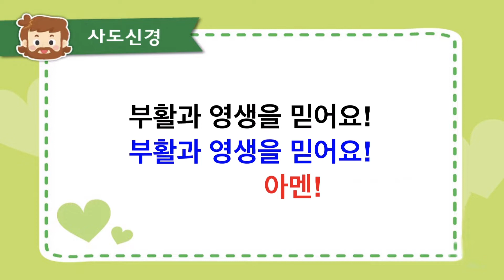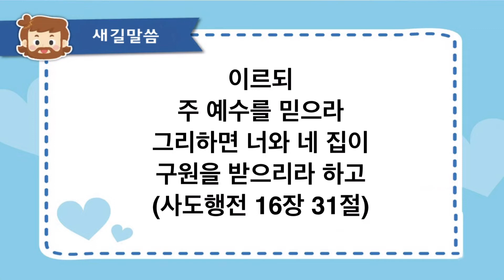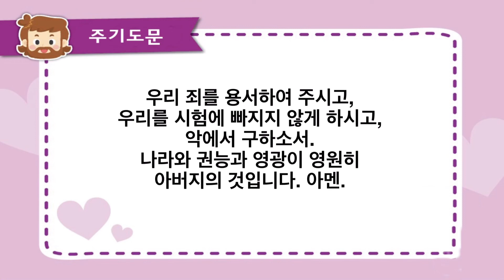[태영아부] "주일영상예배_이정미 전도사" 2020-05-10 [서울제일교회]